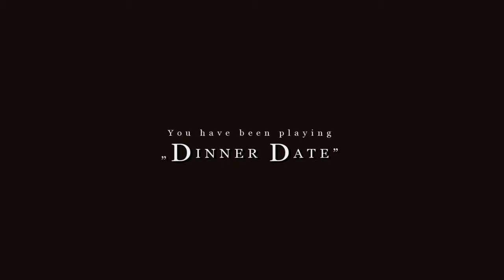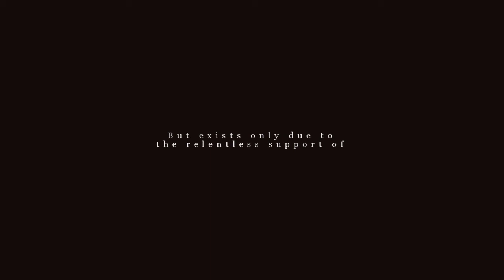Let's Play Dinner Date (PC) Full Gameplay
Let's Play Dinner Date, a interactive indie game where you wait for your date to arrive.
*No Commentary